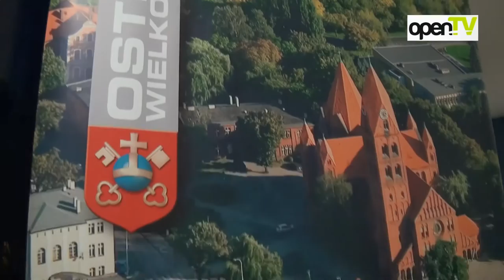BM Węgiel Stal Ostrów Wlkp. vs. Open Florentyna Pleszew _ [25/02/2012]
Reportaż z meczu półfinałowego  Pucharu PZKosz pomiędzy ostrowska BM Węgiel Stal a Open Florentyną Pleszew. Potyczkę wygrali koszykarze z Ostrowa 71:63